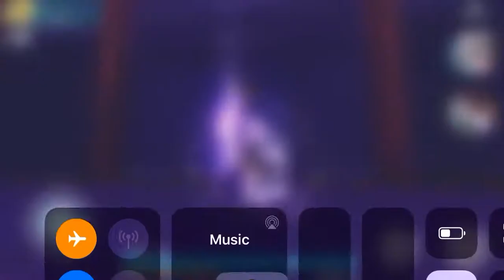Iphone 7 honkai impact ver 3.8 performance max settings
Iphone 7 32gb storage 2gb ram
Ios 13.3
Battery health at 86%

Honkai impact ver 3.8 Dirac abyss